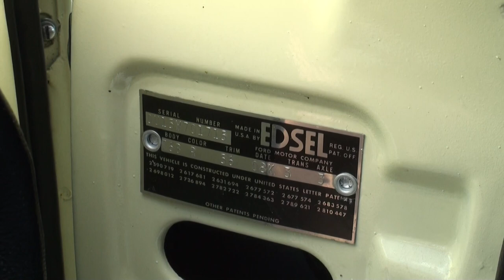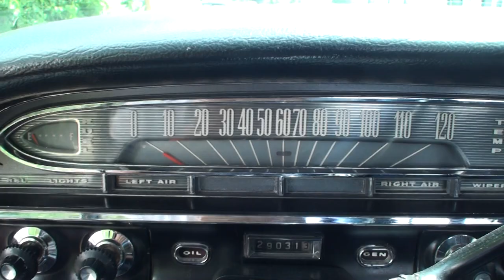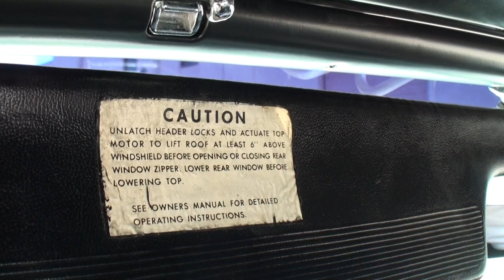RARE 1960 Edsel Ranger Convertible in Yellow Paint & Start Up & Ride My Car Story with Lou Costabile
On "My Car Story" we're in the Suburbs of Chicago on 7-9-16.

We're looking at a RARE 1960 Edsel Ranger Convertible in Factory Buttercup Yellow Paint.

The car's Owner is Buz.  Buz has his 1959 Edsel Corsair Convertible at a car show and a Gentleman in a discussion, Buz mentioned in passing his dream would be to get a 1960 Edsel Convertible and the Gentleman says, “I have a 1960 Edsel Convertible for sale” (WHAT!!! – THAT IS DIVINE INTERVENTION).  There were ONLY 76 Edsel Ranger Convertibles made in 1960.

Then we go for a ride.

I hope you do, however it’s highly likely you will not see this car other than in this video again.

Redline Automotive Accessories
Current promotion: Genuine leather shift boot and steering wheel cover custom made for your vehicle!